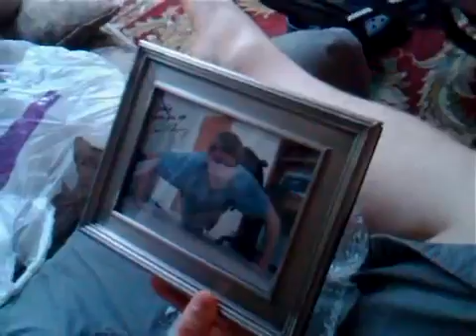[8-13-10 Jimbo Opens a Present from DK ]